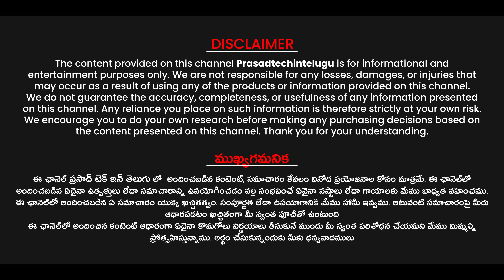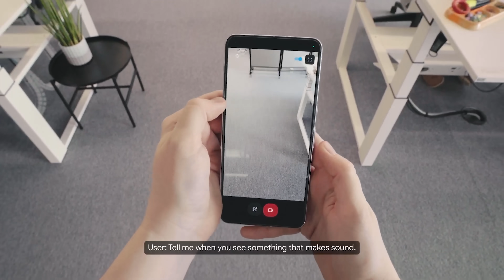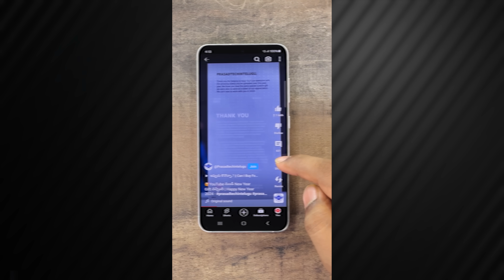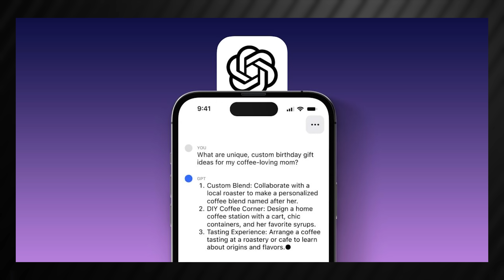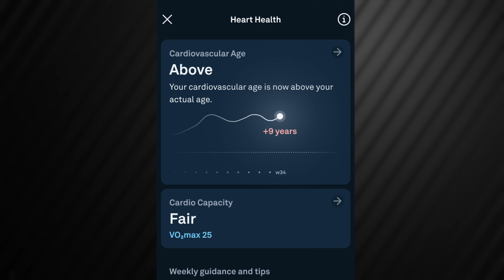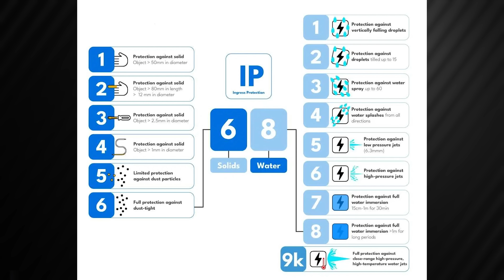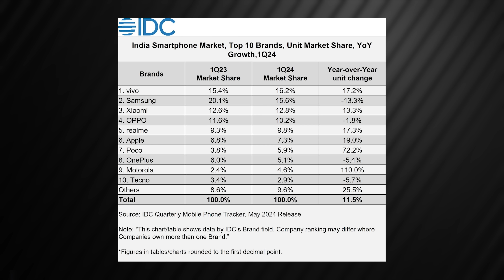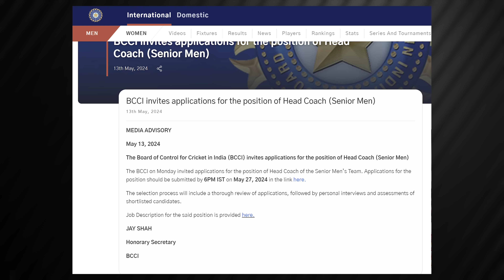Technews 1760 || Google I/O 2024 Highlights, iQOO Z9x, Moto Edge 50 Fusion , Techno Canon 30 Etc..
Pigeon Popular Cooktop Glass Manual Gas Stove